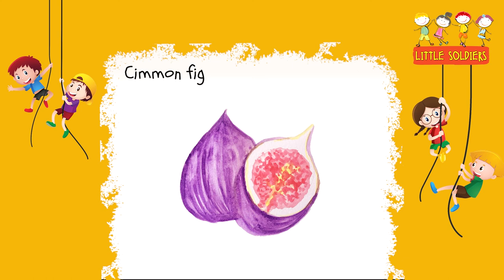How to Draw Fruits with water colors | Watercolor painting |school Drawings | Little soldiers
Littlesoldiers is the Only Youtube channel where kids will get all Painting and Drawing knowledge also Children can learn full Drawing art. Our Videos are specially designed for school children to give drawing ideas and paintings like oil paintings, water paintings, hand paintings and so on..

Easy & Best Drawings for kids.The theme of Channel to draw Fruits,vegetables shapes and water painting.
Which makes easy for children to learn Drawing and painting in easy way.
How to draw a Easy & Best Drawings for kids. How to draw shape, by step by step process
with hand drawing. Very Interesting Creative Hand Drawing for the Beginners and the
drawing lovers.This Paper drawing will improve the drawing ability and improves creative
thinking to draw cartoons and Water painting Ease.In our channel we have interesting and educational updates for kids.
The information which is provided by the channel is useful for children in the competition level in the schools.
children who are interesting in drawing and painting. If they are struggling how to learn,
 "Little Soldiers" is the best lesson for them to learn drawings and painting in simple manner in short period of time.
Follow us in youtube daily for more interesting  Drawing for kids.

Little Soldiers YouTube Channel:
In the below links, other interesting fruit drawings with colors are available for kids: